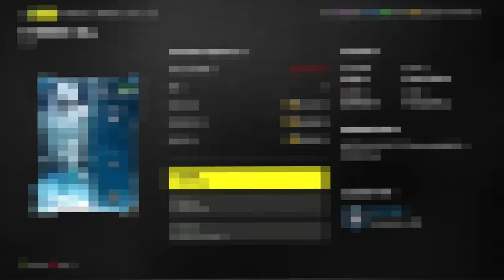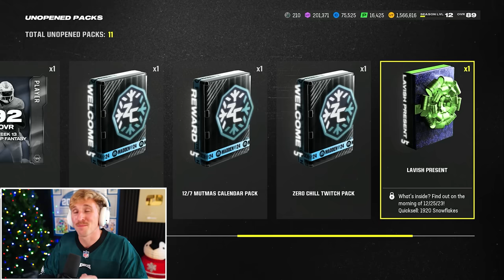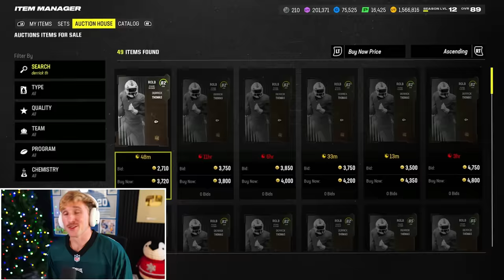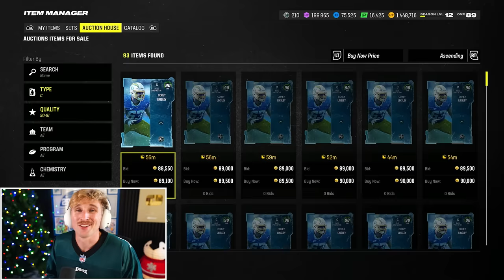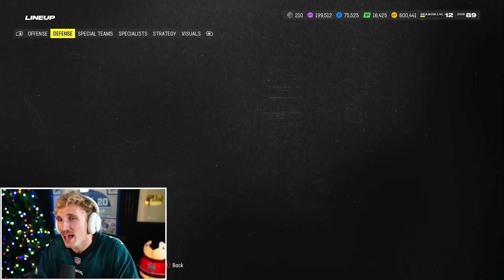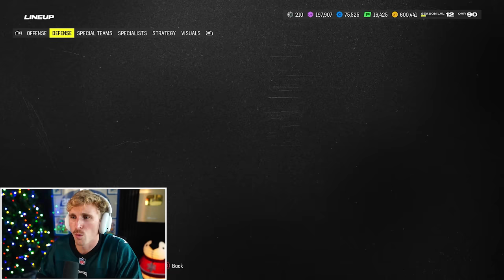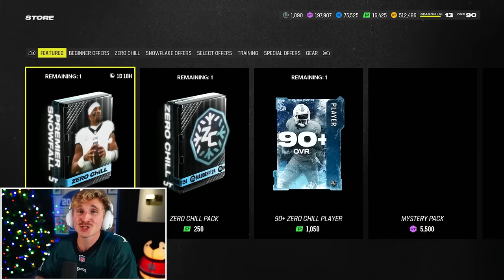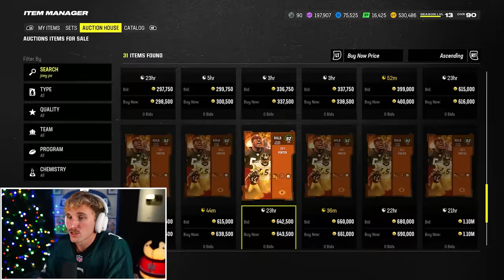The NFC Championship was INTENSE! Wheel of MUT! Ep. #33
its 8:27 pm MST. im absolutely HAMMERED w my friends. my manager said i had to drop wheel of mut. but he cant stop me from typing what i want in the description. GAY WEEEEEENER BALLLSSS WEENERRR COOOCKKKK BALLS SHAFT BALLS SHAFFFTTTT VEINNNNNNN COCKKK BALLS